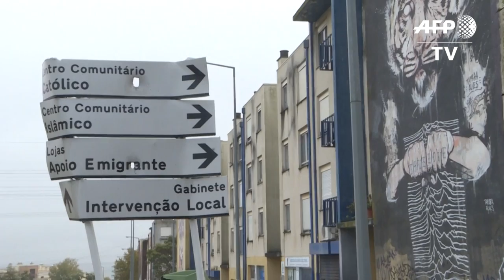Street art transforms Quinta Do Mocho district in Lisbon | AFP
The Quinta Do Mocho district in Lisbon - once considered a "no-go zone" - has been transformed by street art. In 2014, the town hall organised a street art festival, offering to paint walls in the district. Since then, the event takes place every year, raising awareness on issues like racial discrimination and contributing to a reduction in the crime rate, local authorities say.